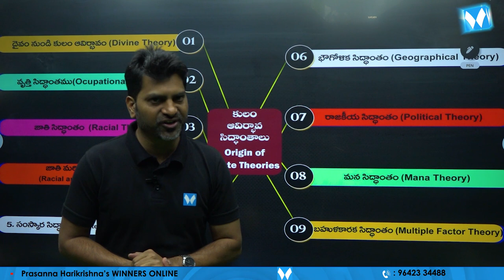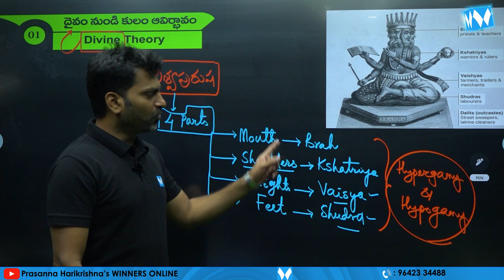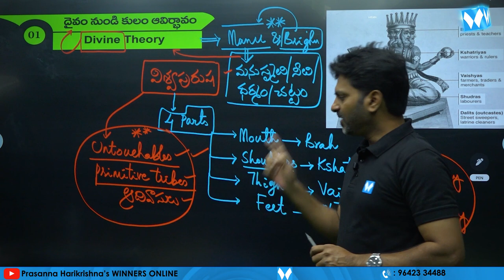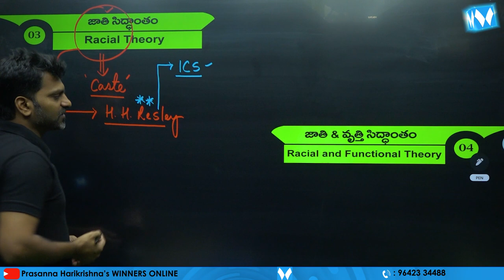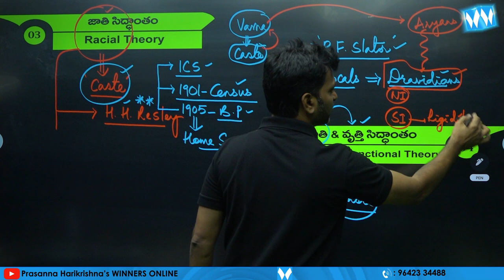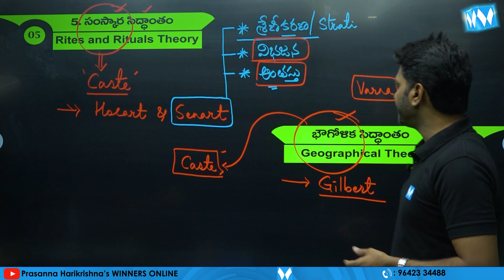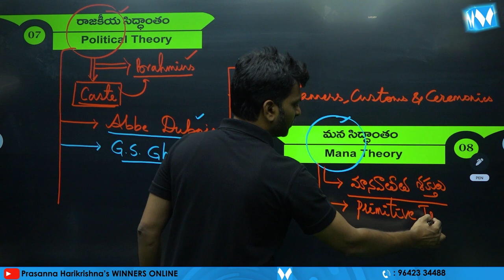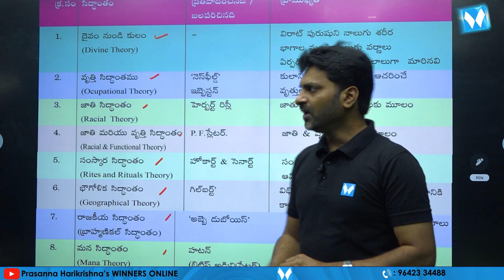Origin of Caste Theories | Indian Society Online Video Classes | Prasanna Harikrishna